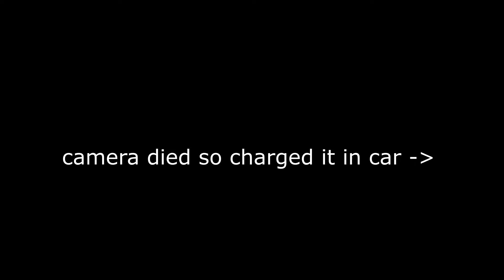SHOPPING IN TORONTO!!! ( off-white, MCM)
in this video i went shopping in toronto!